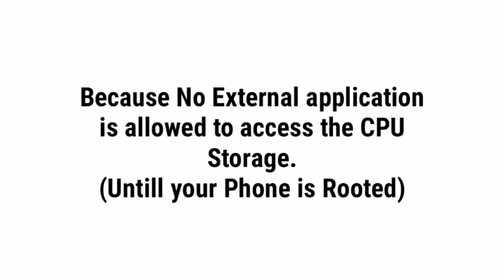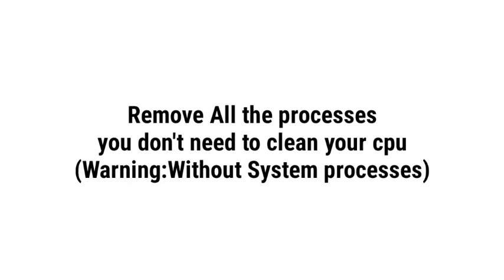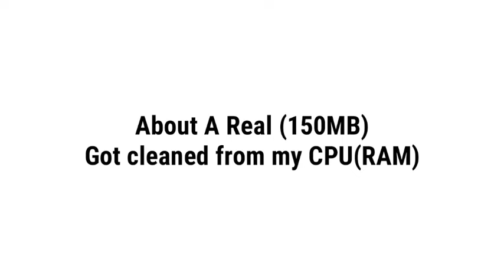How to clear RAM on android without any App PC & Root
You can clean your RAM in android without any Third party app, PC and Root for Gaming, Device performance and much more.

I saved your time..

So I deserve a like. Don't you think??

Song:[ Parasail_AudioLibrary ]

I made the intro. Can anyone suggest me a better intro maker website on android??

Please write in the comments.

Searches for this video:
android androidphone phone ram android 11#android 11 vs ios 14#android features#android vs apple#android vs ios#android vs ios 14#android vs iphone#best android phone#ios 14 vs android 11#ios vs android#iphone vs android